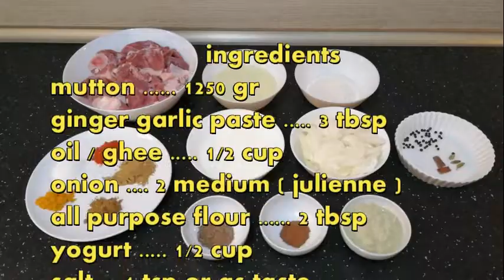Mutton Kunna | Kunna gosht flavourful best recipe by Tehmina ka kitchen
watch my full video of red velvet cake
Mutton kunna ingredients
Mutton. 1250 gr
Onion (julienne). 2 medium
salt 1 tsp or as taste
whole black pepper 1/4 tsp
cinnamon sticks 2 small
green cardamom 3
black cumin ( kala zeera ) 1 tsp
Turmeric... 1 tsp